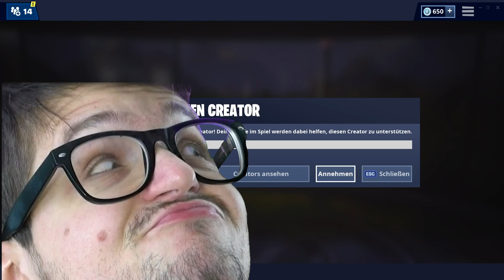KOSTENLOSE Flugzeug Belohnung und GEHEIME DROHNE | Fortnite Leaks Deutsch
Fortnite kostenlose Flugzeug Belohnungen im Air Royale Modus und die Geheime Zebulon Drohne kommt. Alle Fakten im Leak check!

👉 Social Media 👈